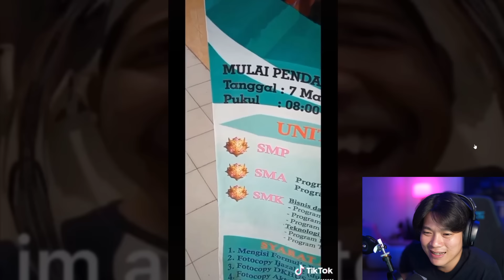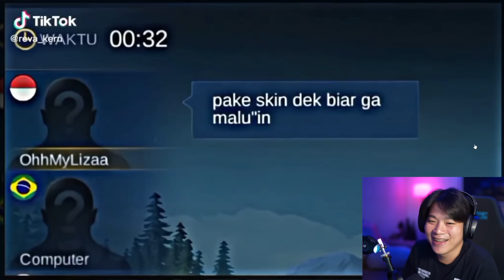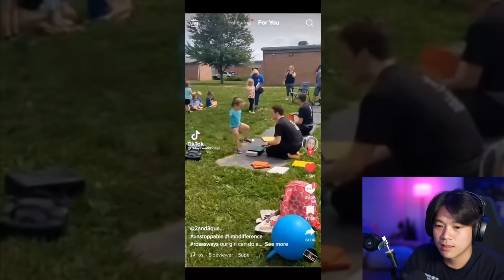PASCOL Didonate Sampe Rp 10 Miliar & Tutorial Ngefitnah Temen Seteam?! - EMPACTION #61